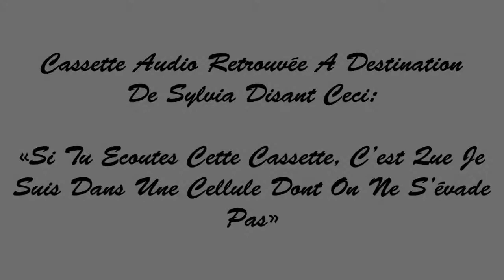XanderHuit ~ Hommage Jacques Mesrine [HD]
Hommage à Jacques Mesrine "L'homme aux mille visages" abattu le 2 novembre 1979 place de Clignancourt par la brigade antigang à l'âge de 42 ans.

Bande audio retrouver dédié à Sylvia lui disant:

"Si tu écoutes cette cassette, c'est que je suis dans une cellule dont on ne s'évade pas"...